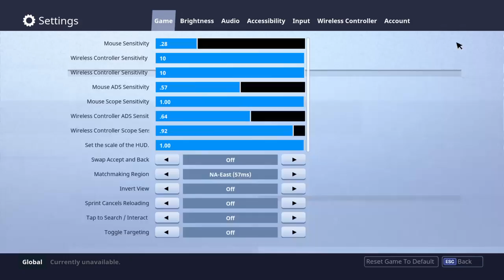PRO PLAYER | 150+ Wins |Keyboard and Mouse on PS4